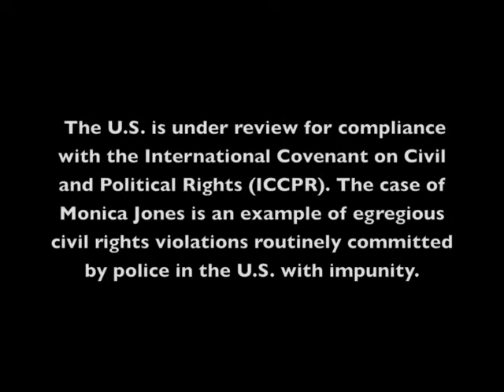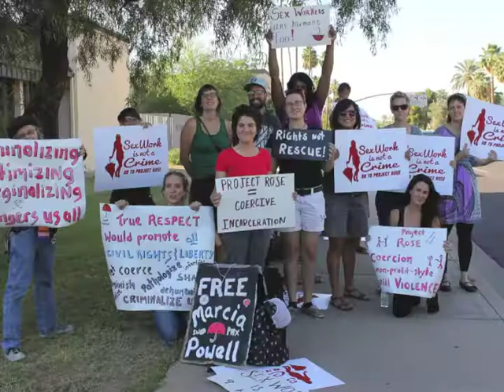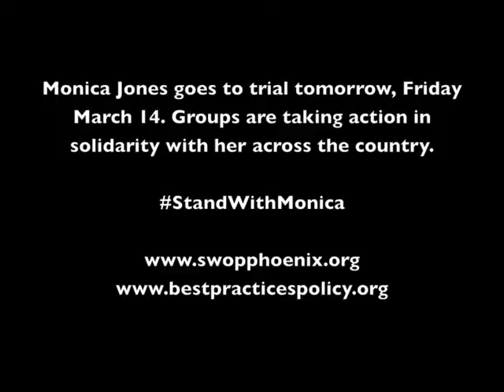SWOP-Phoenix testifies on US compliance with human rights treaty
Jaclyn Moskal-Dairman speaks about discriminatory and abuse policing practices that target sex workers, people of color, poor people, and transgender people in the United States.